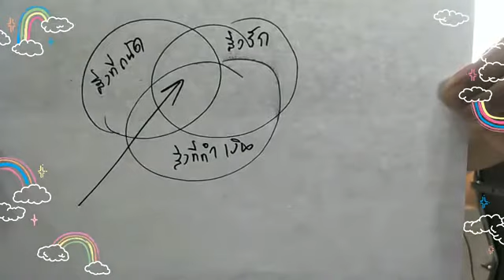มีเงิน 7หมื่น จะเอาไปลงทุนทําอะไรดี